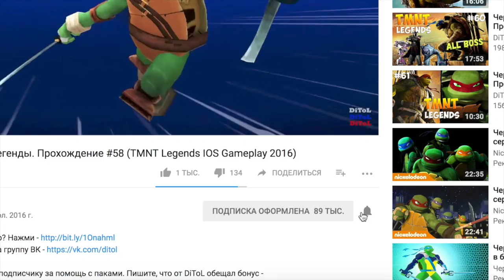Черепашки-Ниндзя: Легенды - СОСТАВЫ ПОДПИСЧИКОВ (TMNT Legends UPDATE X)